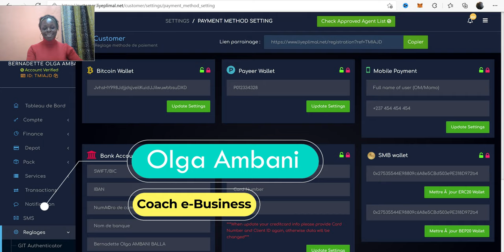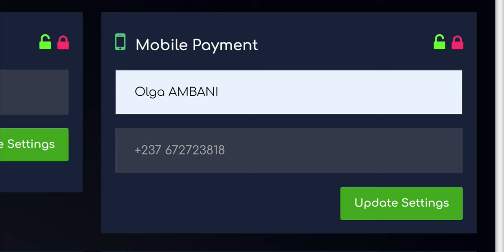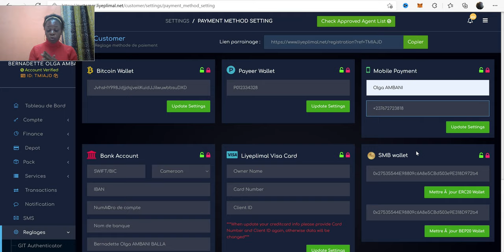LIYELIMAL: | 💰 COMMENT FAIRE UN RETRAIT PAR OM ou MOMO EN 2 MINUTES📲⏳🕓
HERE IS A SUMMARY OF THE VARIOUS EARNINGS OBTAINED IN THE GIT-LIYEPLIMAL COMPANY.  THIS IS DETAILED ON EARNINGS INCLUDING VAT.
 NB: INVESTMENT (INVEST.), WEEKLY EARNINGS (G.H), MONTHLY EARNINGS (G.M), ANNUAL GAINS (G.A).

 PACK PORTO-NOVO
 INVEST: $ 200
 G.H: $ 6.53
 G.M: $ 26.12
 G.A :.  $ 340

 LIBREVILLE
 INVEST: $ 400
 G.H :.  $ 13.84
 G.M :.  $ 55.36
 G.A :.  $ 720

 NJAMENA
 INVEST: $ 800
 G.H :.  $ 29.23
 G.M :.  $ 116.92
 G.A :.  $ 1,520

 MALABO
 INVEST: $ 1,600
 G.H :.  $ 61.53
 G.M :.  $ 246.12
 G.A :.  $ 3,200

 YAOUNDE
 INVEST: $ 3,200
 G.H :.  $ 126.15
 G.M :.  $ 504.6
 G.A :.  $ 6,560

 PRETORIA
 INVEST: $ 6,400
 G.H :.  $ 258.46
 G.M :.  $ 1,033.84
 G.A :.  $ 13,440

 CAIRO
 INVEST: $ 12,800
 G.H :.  $ 529.23
 G.M :.  $ 2,116.92
 G.A :.  $ 27,520

 ABUJA
 INVEST: $ 25,600
 G.H :.  $ 1,083.07
 G.M :.  $ 4,332.28
 G.A :.  $ 56,320

 DUBAI
 INVEST: $ 51,200
 G.H :.  $ 2,205
 G.M :.  $ 8,822
 G.A :.  114,688 $

 OUAGA
 INVEST: $ 100,000
 G.H :.  $ 4,326
 G.M :.  $ 17,307.6
 G.A :.  $ 225,000

 YAMOUSSOUKRO
 INVEST: $ 500,000
 G.H :.  $ 21,795
 G.M :.  87,180 $
 G.A :.  $ 1,133,340

 TANANARIVE
 INVEST: $ 1,000,000
 G.H :.  $ 43,910
 G.M :.  175,640 $
 G.A :.  $ 2,283,320

 NB: On purchase
 1 $ limo = 1000fr
 At withdrawal
 $ 1 limo = 600fr by credit card and bank transfer.

 CHOOSE YOUR INVESTMENT PACK !!!
 THIS PLAN IS AVAILABLE IN THE LIYEPLIMAL BACKOFFICES.